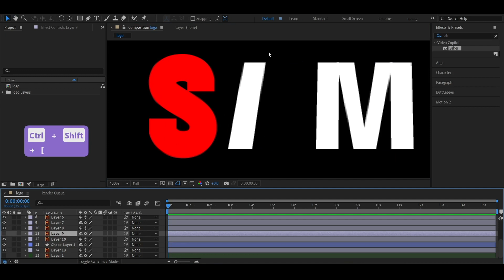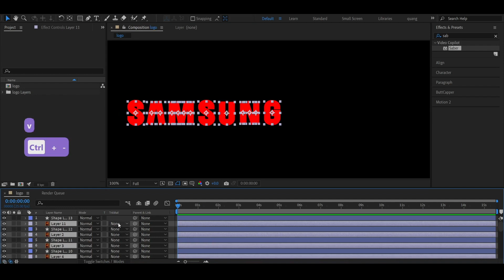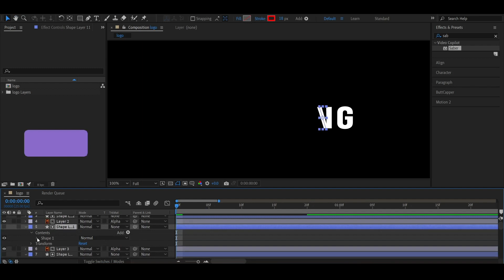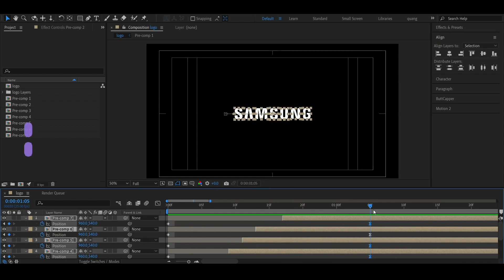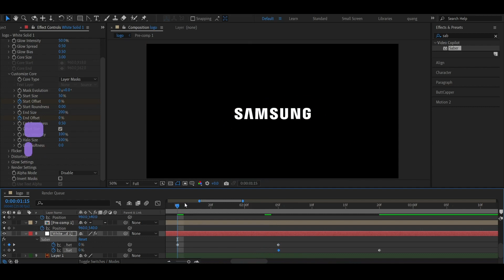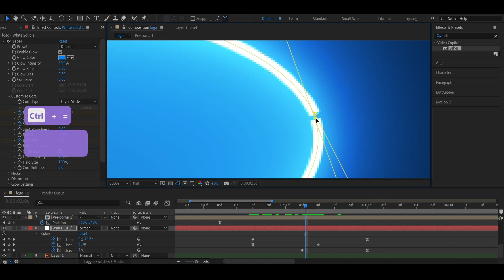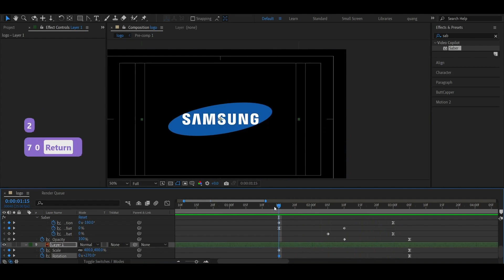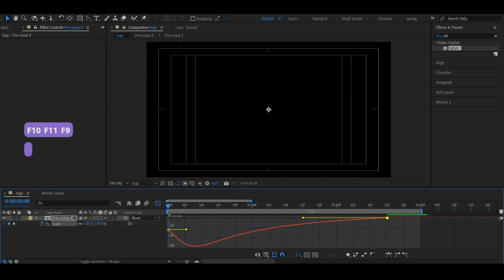Samsung Logo Animation - Global Brands Logo Animation series - After Effects Workflow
Samsung Logo Animation - Global Brands Logo Animation series - After Effects Workflow - Motion by Qa